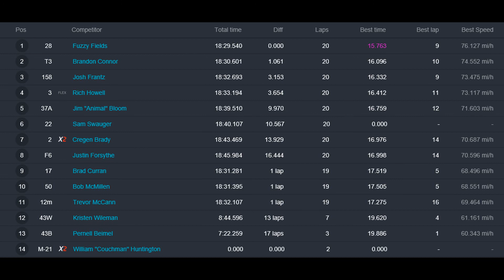Hummingbird Speedway (6-10-17): Street Stock Feature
Feature Results:

1st) #28 Fuzzy Fields
2nd) T3 Brandon Connor (-1.061 secs)
3rd) #158 Josh Frantz   (-3.153 secs)
4th) #3 Rich Howell   (-3.654 secs)
5th) 37A Jim Bloom (-9.970 secs)
6th) #22 Sammy Swauger   (-10.567 secs)
7th) #2 Cregen Brady   (-13.929 secs)
8th) F6 Justin Forsythe (-16.444 secs)
9th) #17 Brad Curran   (-1 Lap)
10th) #50 Bob McMillen   (-1 Lap)
11th) 12M Trevor McCann (-1 Lap)
DNF 43W Kristin Wileman (-13 Laps)
DNF 43B Pernell Beimel (-17 Laps)
DNF M-21 Bill Huntington (-18 Laps)